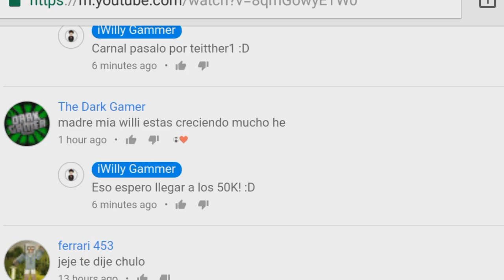NUEVA DOWNLOAD DE NUEVA ACTUALIZACIÓN SORPRESA OFICIAL SALIO!! (MINECRAFT PE 1.1.2!!)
☛ ¡Abrir Descripción! ☚

El día de hoy les traigo un vídeo en el cual les explico un poco al respecto de Minecraft Pe 1.2 y sus nuevas actualizaciones y todas las betas que están sacando los desarolladores!